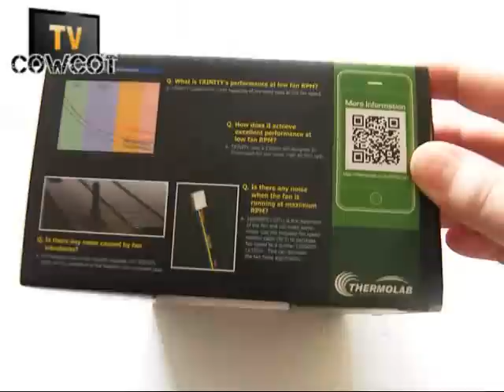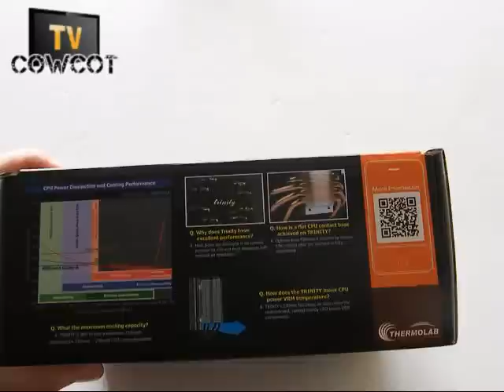[Cowcot TV] Déballage du ThermoLab Trinity